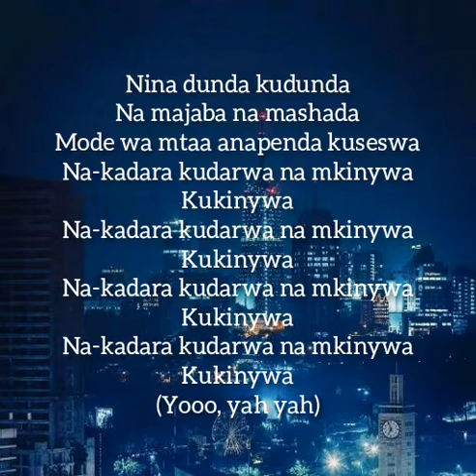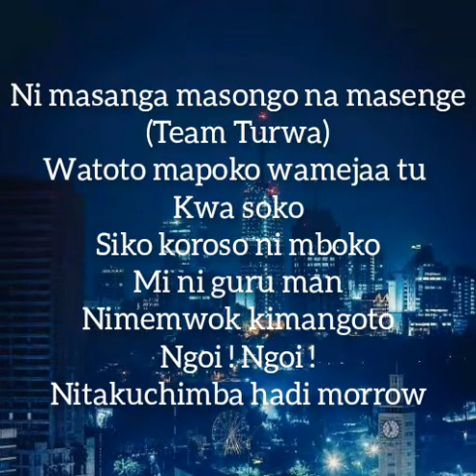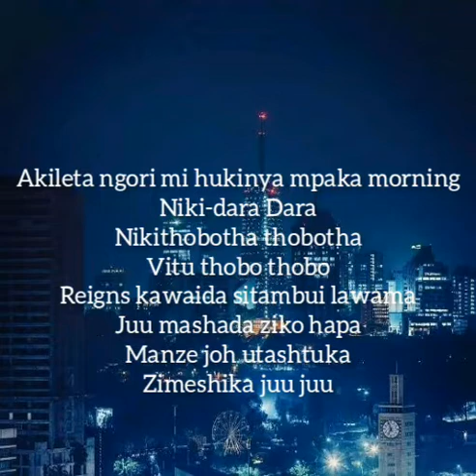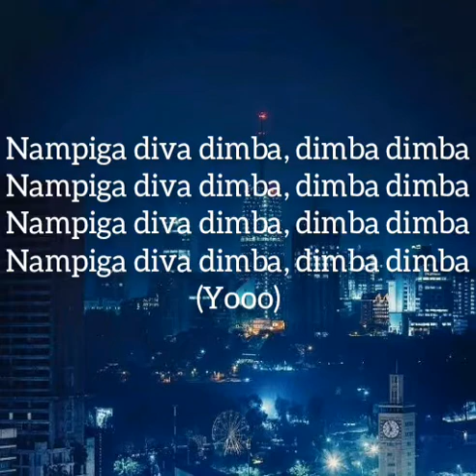Team Turwa Dimba lyrics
Dimba lyrics by Kryptony Dblee